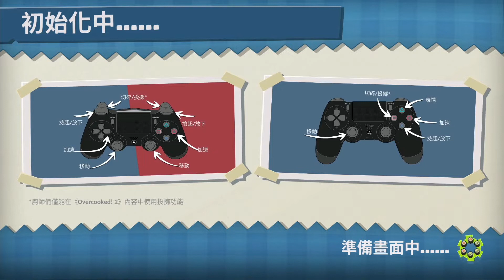【鱸魚&小庸,阿宏,AB】胡鬧廚房:全都好吃（第二代 5-2）[有看過四人同時被劇情殺嗎]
《胡鬧廚房2》（英語：Overcooked 2，舊譯「地獄廚房2」、「煮糊了2」、「煮過頭2」）是一款烹飪模擬遊戲，由Team17和鬼鎮遊戲共同開發，於2018年8月在Windows、macOS、Linux、PlayStation 4、Xbox One、任天堂Switch等平台推出。遊戲為2016年《胡鬧廚房》的續作。

在烹飪模擬器《胡鬧廚房2》中，與前作一樣，可以和共四名玩家在遊戲中，出現訂單後，需要按照訂單食物下方的配方製作。玩家提取食材、切備、烹調、裝碟、出菜、清洗回收餐碟（部分關卡回收的餐碟已清洗），在倒計時的壓迫和撞到隊友的情況下，令遊戲進度變得不可預測。某些關卡有阻礙完成訂單的地形障礙，例如會移動的地板、人行道、船隻之間的空隙等等。《胡鬧廚房2》新增了拋丟東西的功能，玩家可以將物品丟到另一位玩家或鍋中，遊戲可選擇單機遊玩、線上自動配對或線上開設私人房間。